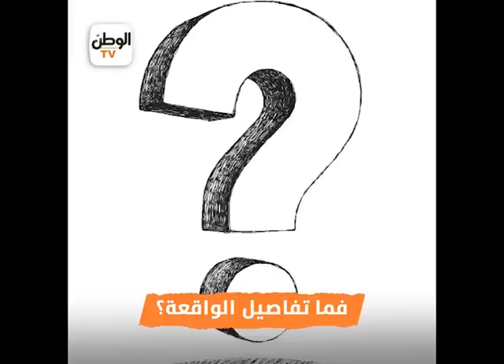بينهم «صابرين وانوشكا ورانيا فريد شوقي».. اول مشاهد الاعتداء على ابطال «حلم الاسمرات»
إعداد: عبد الرحمن شطا
مونتاج: محمد عبد المعز